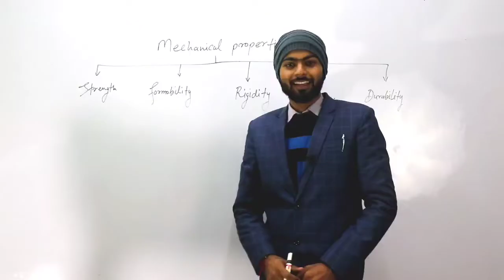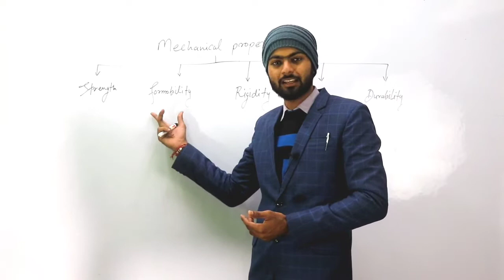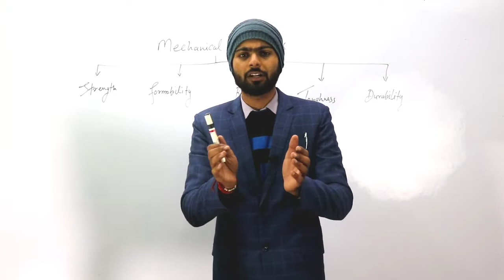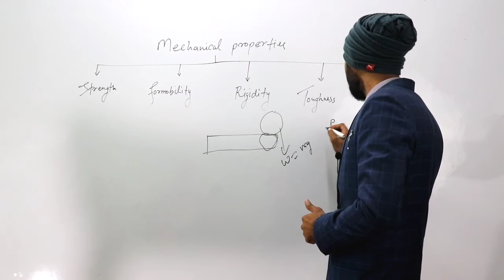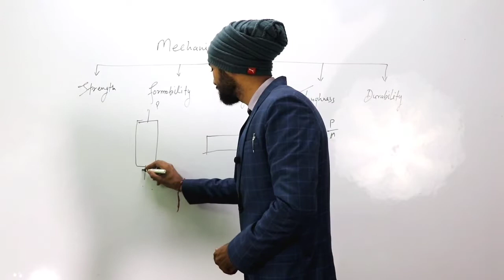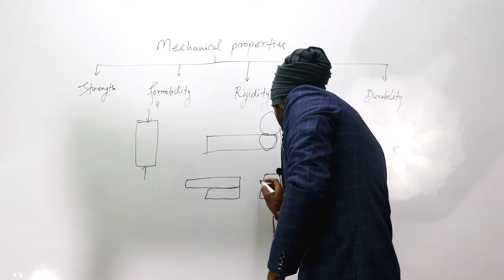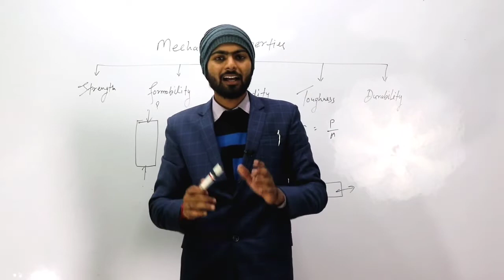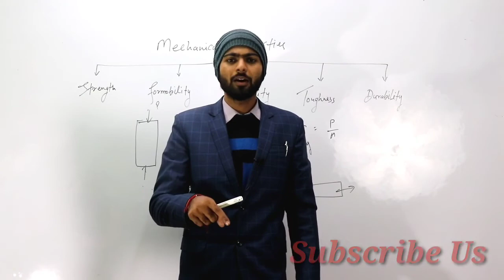Mechanical Properties for BHU Bsc Entrance 2020 (Part - 1)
दोस्तों , SCIENCE NATION में आपका स्वागत है ।

In this video you know about the
MECHANICAL PROPERTIES
 (PART - 1)

Important For -
Class  12 & BHU Bsc

Join our Groups :- For

Science Nation
**IMPORTANT DETAIL**
BHU Bsc , Msc NTA Net JRF
Notes
Revisionary Audios

*EXAM DETAILS (Class 10 , Class 12 , BHU B.Sc , BHU M.sc Entrance)

*PDF NOTES
*TEST SERIES
*AUDIO REVISIONARY
*PREVIOUS YEARS PAPERS
*IMPORTANT MCQ

Share करें and support us for better learning .

Video को देखने के लिये धन्यवाद आपका ।